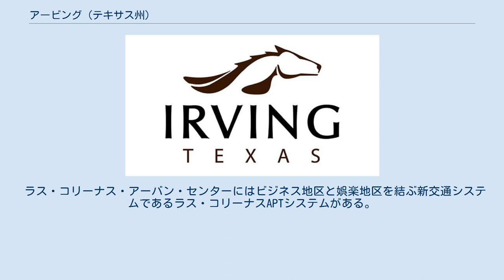アービング (テキサス州)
ダラス郡_(テキサス州)
アービング（英: Irving、発音：'er-ving'）は、アメリカ合衆国テキサス州北東部、ダラス郡の都市である。
2010年国勢調査による人口は216,290人であり、2000年の191,615人から12.9％増加した。
国勢調査局の指定ではダラス・フォートワース・アーリントン都市圏、民間ではダラス・フォートワースメトロプレックスと呼ばれる都市圏のうち、ダラス・プラーノ・アービング部分都市圏に属している。
 アービングにはラス・コリーナス地域がある。
ここはアメリカ合衆国でも最も初期にマスタープランが作られて開発された町であり、12,000エーカー (49 km²) 以上の土地にアメリカ合衆国南西部では最大の多用途開発が行われた所である。
ラス・コリーナス地域には世界最大の騎馬像である「ラス・コリナスのマスタング」がある。
地域内の40エーカー (160,000 m2) がアービング会議場ラス・コリーナスの場所となるべく開発中であり、2010年11月の完成を目指している。
 ナショナルフットボールリーグに所属するダラス・カウボーイズが1971年から2008年までアービングにあるテキサス・スタジアムで試合をしていたが、このスタジアムは解体された。
アービング市はこの跡地にテキサス州道114号線に跨る大規模多目的施設を建設する計画を練っている。
この計画の主たる開発者はフォレストシティ・エンタプライジズであり、同社はダラス中心街にある古い商業複合施設を更新して、ニューヨーク市のロックフェラー・センターのような多目的施設に変えるプロジェクトも進行中である。
 ダラスやフォートワース各市が利用するダラス・フォートワース国際空港は、一部がアービング市内に入っている。
 アービングの町は1903年にJ・O・オットー・シュルツとオーティス・ブラウンによって設立された。
ネッタ・バーカス・ブラウンが文学者ワシントン・アーヴィングを愛好していたので、町の名前としてアービングが選ばれたものと信じられている。
1889年に開拓が始められた頃はゴービットと呼ばれており、1894年にキットに改名された。
アービングは1914年4月14日にオーティス・ブラウンを初代市長として市制を布いた。
 19世紀後半までに、アービングには教会が幾つか、2つの綿糸工場、1つの鍛冶屋および1つの雑貨屋があるきりだった。
アービングの公立学校は1909年にキット学校とライブリー学校を創設したときに始まった。
人口の増加は緩りであり、時には滞ることもあるくらいで、1925年の住人は357人に過ぎなかったが、1930年代に入って著しい増加を始めた。
 1960年代初期までに市の人口は約45,000人になった。
多くの製造工場が操業され、輸送、小売りおよび金融産業が営まれていた。
ダラス大学が1956年に開校し、ダラス・カウボーイズの本拠地テキサス・スタジアムは1971年に完工した。
 テキサス・スタジアム、ダラス・カウボーイズの本拠地だったが、解体された 1985年8月2日、デルタ航空191便がアービングに墜落した。
 アービング市の人口は1990年に155,037人に達し、2006年時点では201,927人となっている。
 ジョセフ・ライスがアービングの歴史を1989年発行の著書『アービング：テキサスのオデッセー』に著した。
 アービングは 北緯32度50分50秒 西経96度57分59秒 / 北緯32.84722度 西経96.96639度 / 32.84722; -96.96639に位置する。
 アービングは温暖湿潤気候にあると考えられている。
 1980年のアービングでは非ヒスパニック系白人の構成比が93％だった。
2009年時点ではこれと対照的に非ヒスパニック系白人よりもヒスパニック系の方が多い。
 2008年11月の選挙以前、アービングでは店舗におけるアルコール飲料の販売を禁じており、北テキサスではアルコールを禁じた人口最大の郊外部だった。
2004年にアルコール販売を認めるた...